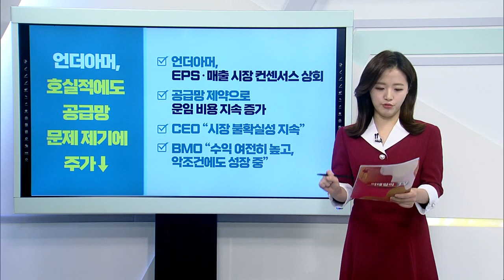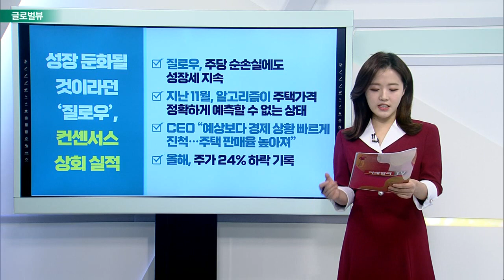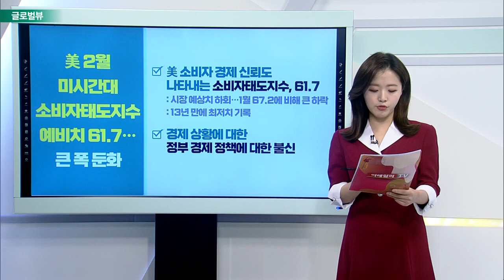국제유가, 지정학적 리스크에 다시 한번 급등세 / 언더아머, 호실적에도 공급망 문제 제기에 주가↓_글로벌 VIEW (20220214)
# 국제유가, 지정학적 리스크에 다시 한번 급등세
- 러시아-우크라이나 긴장 확대에 원유시장 ‘흔들’
- 美·英, 자국민들에게 우크라이나 즉각 떠날 것 권고
- 3월물 WTI 가격, 전일대비 3.6%↑… 93.1달러 마감
- 4월물 브렌트유, 장 중 한때 4% 이상 상승세

언더아머, 호실적에도 공급망 문제 제기에 주가↓
- EPS·매출 시장 컨센서스 상회
- 공급망 제약으로 운임 비용 지속 증가
- CEO “시장 불확실성 지속”
- BMO “수익 여전히 높고, 악조건에도 성장 중”

# 성장 둔화될 것이라던 ‘질로우’, 컨센서스 상회 실적
- 질로우, 주당 순손실에도 성장세 지속
- 지난 11월, 알고리즘이 주택 가격 정확하게 예측할 수 없는 상태
- CEO “예상보다 경제 상황 빠르게 진척… 주택 판매율 높아져”
- 올해, 주가 24% 하락 기록

# 美 2월 미시간대 소비자태도지수 예비치 61.7… 큰 폭 둔화
- 美 소비자 경제 신뢰도 나타내는 소비자태도지수, 61.7
- 경제 상황에 대한 정부 경제 정책에 대한 불신